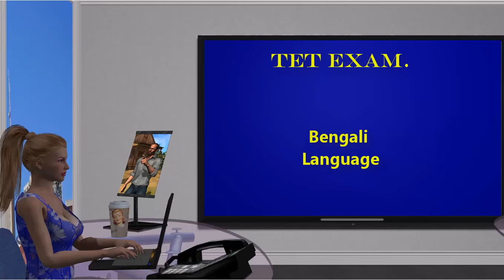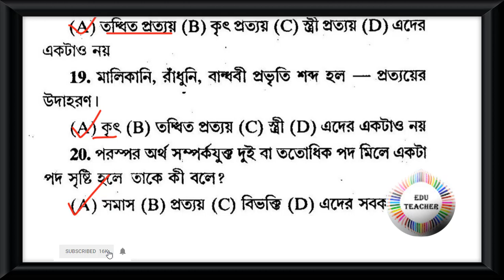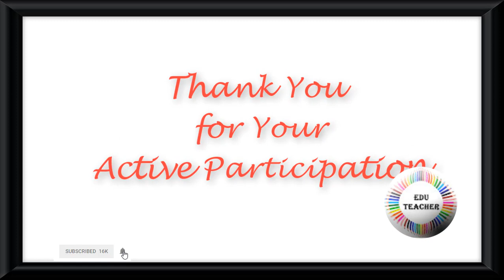Probable TET Practice Set Bengali Language বাংলা ভাষা বিষয়ের প্রশ্নোত্তর পর্ব 3